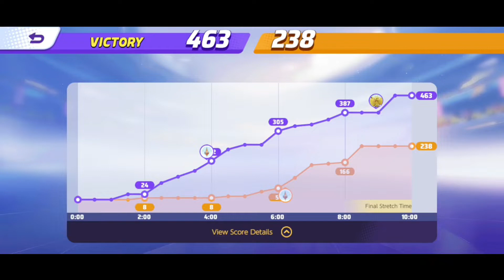CHARIZARD SAI JALA DALA 🔥 | Charizard Pokemon Unite Build | Charizard Pokemon Unite Gameplay Hindi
Through this Charizard Build Guide you will destroy your enemies in Master Ranked Matches in Pokemon Unite Ranked Matches. In this I shown you Best Held Items For Charizard in Pokemon Unite and best Moveset you Should use with this Charizard Build in Pokemon Unite.

Share this Build With a Friend Who Really needs to play Good with Charizard:

You can See One of my Personally Most Favourite Builds